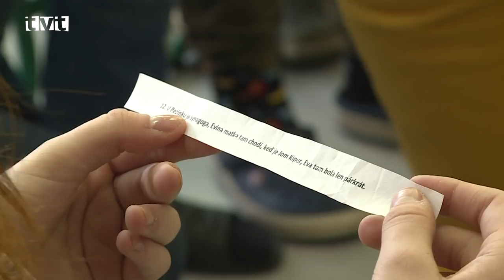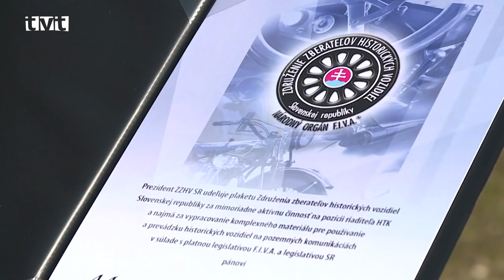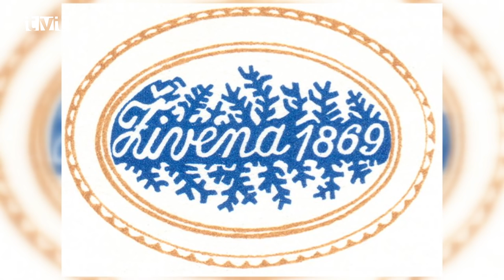Hlavné správy TVT 22.3.2019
Svetový deň vody- pre školy
Svetový deň vody sa dá pripomenúť aj prezentáciou o prírodnom bohatstve Turca pre školy

V stredu (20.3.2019) predpoludním sa opäť po roku v priestoroch kina Moskva konala interaktívna prednáška spojená s premietaním filmu o prírodnom bohatstve Turca pre žiakov martinských škôl. Otcom myšlienky  a realizátorom projektu je Ján Farský z Nadácie Turčianskej vodárenskej spoločnosti.

Beseda o histórii – SZŠ Bellamos
Na SZŠ Bellamos OZ Post Bellum približovalo žiakom  históriu očami jej pamätníkov

Na SZŠ Bellamos sa nedávno (marec 2019) konala beseda, na ktorej ožili príbehy z našej histórie. OZ Post Bellum sa zameriava na 20.storočie. Prostredníctvom žijúcich pamätníkov chce hovoriť o období holokaustu či komunistickej totality.

Ocenenie pre Miroslava Dolníka
Najvyššie veteránske ocenenie  – plaketa ZZHV SR patrí Miroslavovi Dolníkovi

Koncom februára (2019) sa v Košiciach konalo Valné zhromaždenie Združenia zberateľov historických vozidiel SR. Za aktívnu činnosť vo funkcii riaditeľa HTK, ale najmä za vypracovanie komplexných legislatívnych noriem pre používanie a prevádzku historických vozidiel na pozemných komunikáciách si najvyššie ocenenie - plaketu prevzal Miroslav Dolník. Zisťovali sme, čo pre neho ocenenie, ktoré majú iba traja Slováci znamená.

Živena – história vzniku
Aj keď s malými výpadkami, majú ženy svoj vlastný spolok už 150.rokov

V roku 2019 oslávi ženský spolok Živena 150. rokov od svojho vzniku. Na nedávnom podujatí, pri príležitosti MDŽ (8.3.2019) pani Jelka Borcovanová porozprávala prítomným aj niečo z dlhej a v niektorých rokoch aj pohnutej histórie spolku.

Inšpiratívne raňajky
V TKS predstavili svoju víziu, ako by mala vyzerať kultúra v Turci

Vo štvrtok (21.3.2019) ráno si pracovníci Turčianskeho kultúrne strediska pozvali do svojich priestorov zástupcov médií, kultúrnych inštitúcií či obecných samospráv a predstavili im nový projekt s názvom Inšpiratívne raňajky alebo aj Čo je osveta dnes?, ktorého cieľom je spájanie rôznych skupín a jednotlivcov. Prítomným bolo predstavené smerovanie TKS v ďalšom období.

Kolky v Sučanoch
V kolkárni v Sučanoch bol ukončený 61.ročník kolkárskej amatérskej ligy

V druhú marcovú nedeľu (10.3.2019) bola priateľským zápasom medzi družstvami OBEC Sučany a kolkárskym klubom Tatran Sučany v miestnej kolkárni ukončená kolkárska amatérska liga ročník 2018/2019. Vyhlásené boli výsledky za družstvá i jednotlivcov. Pre víťazov boli pripravené poháre.

Hokejbalový víkend – 19.a 20.kolo
Martinskí a vrútockí hokejbalisti si počas víkendu vymenili súperov

Počas soboty a nedele (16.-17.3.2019) sa v športovej hale a na ihrisku Vrútockej kométy odohrali zápasy 19. a 20. kola hokejbalovej extraligy. Zatiaľ čo v sobotu Martin zdolal Pruské 6:1 a Kométa Považskú Bystricu 3:2. V nedeľu na obidvoch palubovkách dominovali hostia. Martin prehral s Považskou Bystricou po samostatných nájazdoch 3:4 a Pruské si vo Vrútkach  zapísalo 3 body za konečných 3:2.

Archív TVT
Vysielané vo februári 1997

Anketa pre 1. výročí TVT